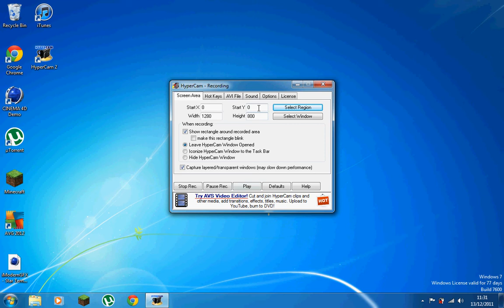Minecraft Tutorial Blowing Things Up #1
Blowing thing up!